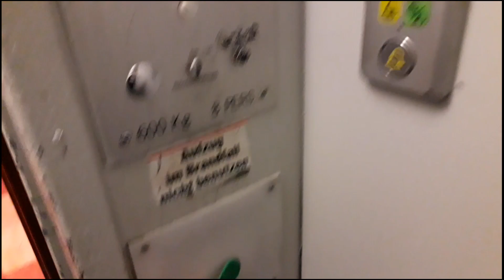High Rise! FAST 70s Relay Flohr Otis Lift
Lift information
Manufacturer: Flohr Otis
Construction year: 1971
Capacity: 600kg
Speed: 2,5m/s
Roping: 2:1; double wrapped on the machine sheave
Floors served: 24
Controller equipment: relay type 98 UCL controller with Otis "pie" plate selector
Motor: type 104 HT DC gearless 13kW

This lift is located in a non public 24 storey residential tower that was constructed in the 70s.
The tower features a set of three main lifts and one separate staff lift. The staff/service lift which is presented in this video is completely original, with some small minor mods. The other 3 main lifts have been modernized in the 2000s and can be seen partially in the background.
Originally all of these lifts where DC gearless with a top speed of 2,5m/s, however the machines of the three main lifts have been replaced with Otis 18 ATF geared machines. All of the lifts have their original flyball governors as well as cars and doors.
This lift accelerates very fast, which you don't get on modern lifts.

0:00 - Ride
1:28 - Machine Room
2:57 - Governor
4:35 - Floor Selector
6:05 - Controller Cabinet
8:00 - DC Generator Spindown

This video is ONLY for entertaining purposes!
Please do NOT recreate what is shown in this video in any way without experience!
I don't want people to get hurt or injured from remaking the contents of my videos.
-LIFT MACHINE ROOMS and LIFT SHAFTS are DANGEROUS environments, they’re multiple risks such as crushing, electric shock or the risk of falling!

Note: If you want to use my footage or images from my videos just ask :)